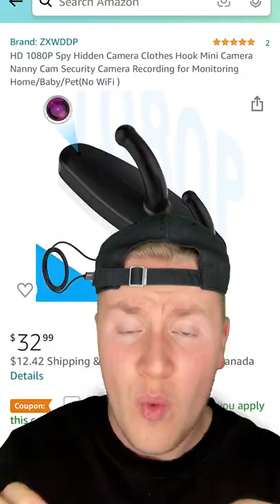If YOU See This in a PUBLIC Washroom, CALL 911! 🚨